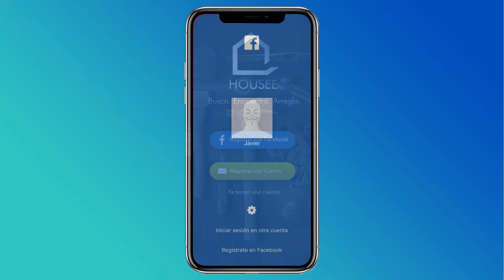App Design - Housee